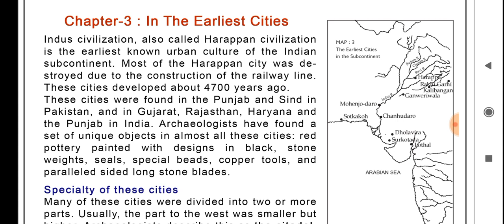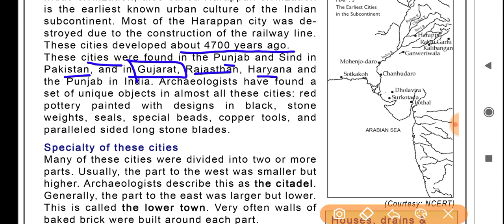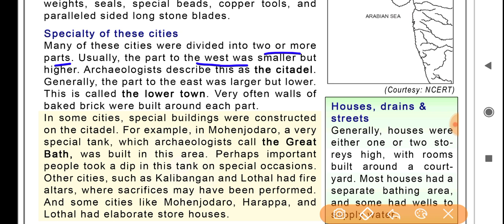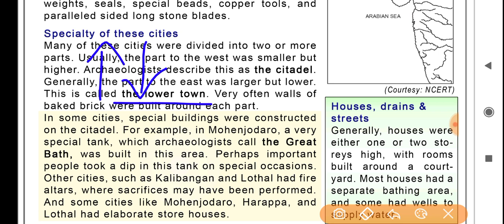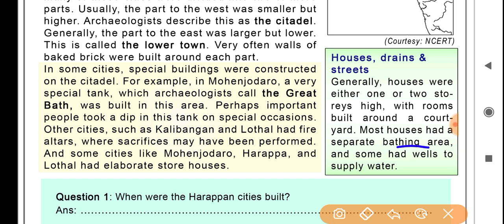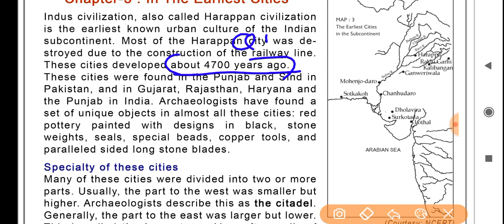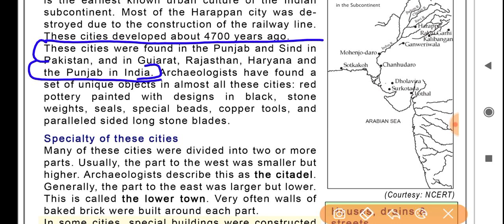Social science worksheet 37 class 6(26/2/21)english medium/worksheet 37sst class6 sst worksheet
26/2/21 सभी workksheets का link for class 6 to 8 and Science for 9th and 10

sst worksheet 37 class 6(26/2/21)english medium/worksheet 37 sst class6/class6 sstworksheet